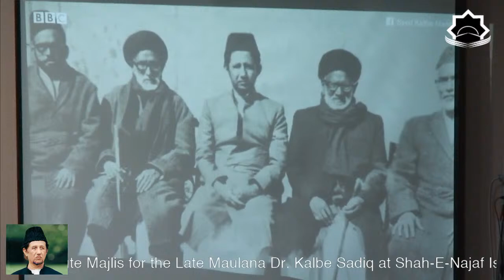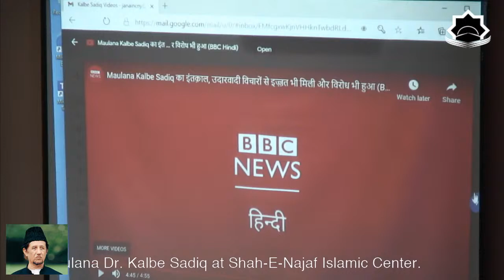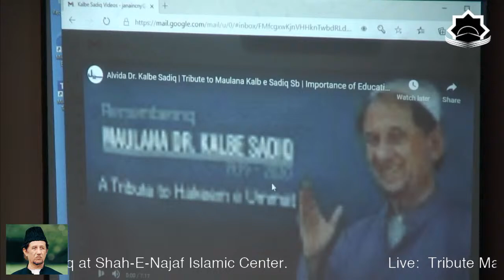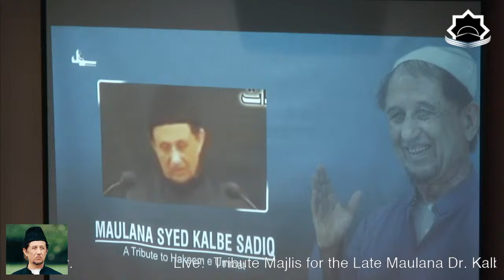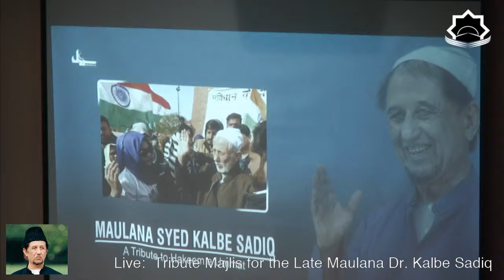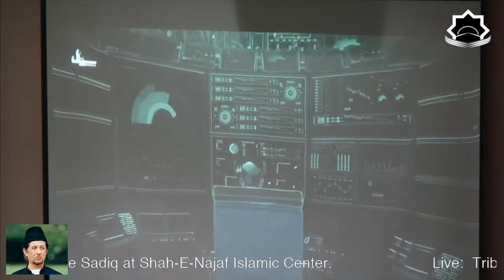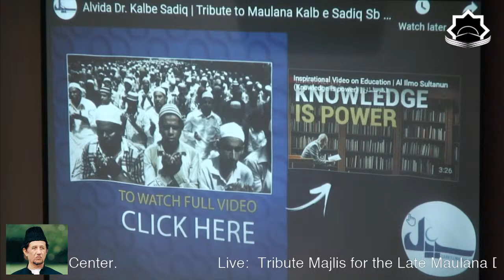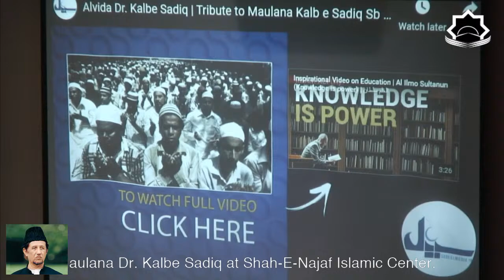Majlis, Tribute to the Legacy of Maulana Syed Kalbe Sadiq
LIVE Session

Islamic Center of Suffolk County
Shah-E-Najaf Center
Jafria Association of North America
New York